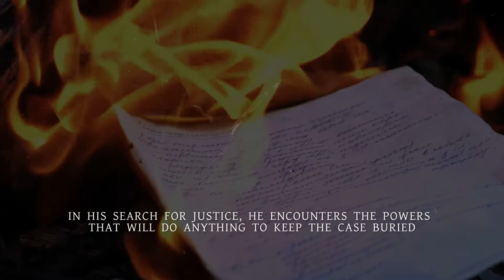Official Book Trailer for My Father's Secret by Sean Patrick Dolan Available Now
When Declan Keenan begins to clean out his family’s house after his father’s death, he makes an unexpected discovery. His father, a former RCMP Security Service agent, left a videotape message that drops responsibility for resolving an old case into his son’s lap. Unable to refuse his father’s dying wish, Declan begins his search for answers in an attempt to satisfy justice. In the process, the motive, means, and opportunities that led to the 1973 bombing of BOAC Flight 281 are revealed; but so too are the agendas to have the case buried. Solving this thirty-year-old case with its inherent obstacles and challenges is frustratingly elusive, especially when compounded by present-day tragedy and official cover-ups. Despite threats, destruction of evidence, and murder, Declan perseveres, knowing that he must do his utmost to reveal his father’s secret and expose a long hidden truth.

​ This entertaining thriller resonates with the themes of justice and injustice, reconciliation and alienation, and duty and denial—together representing both the admirable and dishonourable aspects of the Canadian national identity.